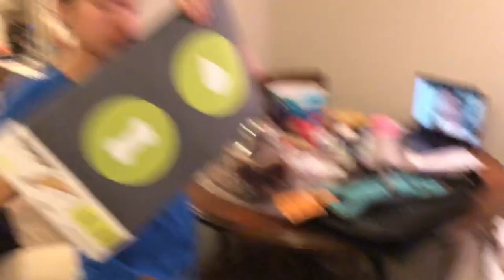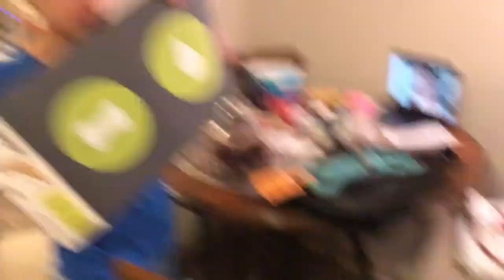11.1-11.2 Vlog | Grant the Champion!!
SEE BELOW FOR MORE

Grant wins his first (of probably many) contests and Lilly and Adam get some adopteen swag!